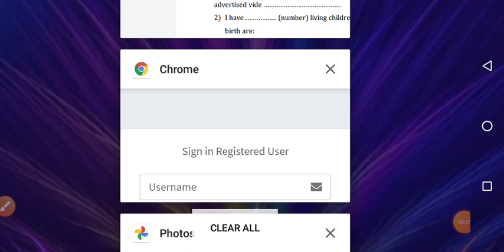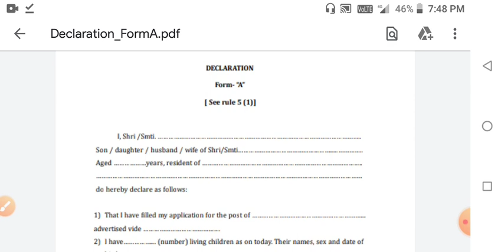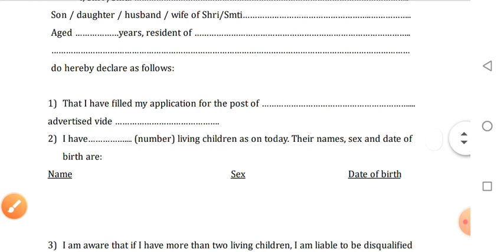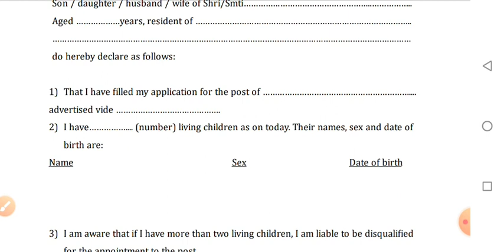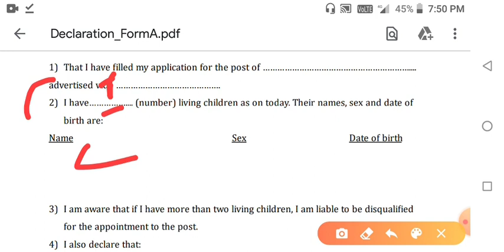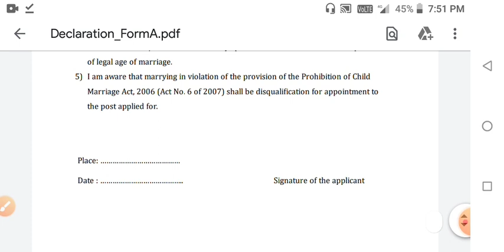Assam Secretariate Jr Administative Assistant Declaration Form A Fill Up Process